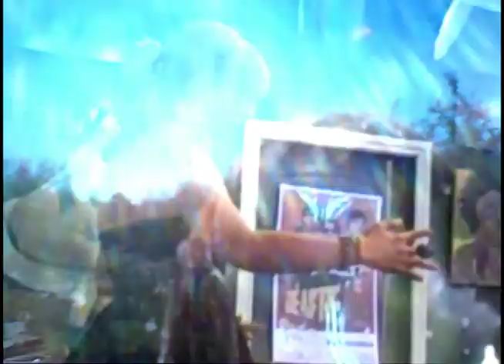"Dolores Starport" Space Smoke Shop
Katita and Arianna from Heaven's Gators playing their title song from "Dolores Starport" at their "Cupcake Encounters of the 3rd Kind" show at Space Smoke Shop, Kat playing for the first time on the theremin, brought by Shevaa Deva, the "now-maker" on this little video.